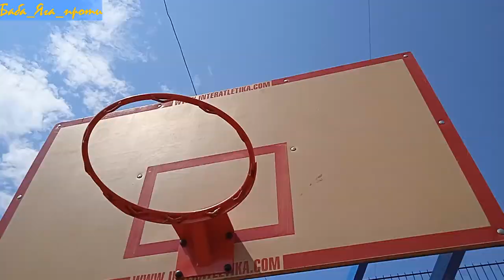СПОРТ! ТЕНІС! ЗДОРОВ'Я!! Як ДОПИТАТИ адміністратора!! БАБА ЯГА за спортивний майданчик. А ТИ?!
ти теж так можеш
00:00 Зміни життя на краще
01:00 Добрий день
06:12 Без питань
08:48 Два роки
08:53 Заводське планує майданчик